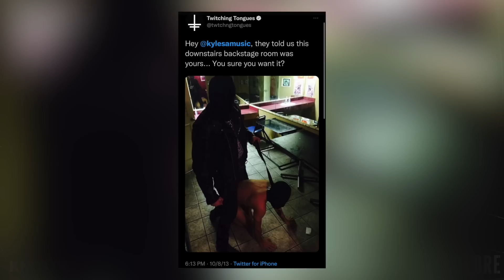HardLore: Stories From Tour | Taylor Young is Great at Interviews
Colin and Bo are joined by Colin's brother Taylor Young from The Pit Recording Studio. Bo does WHAT with the fish from Whole Foods???